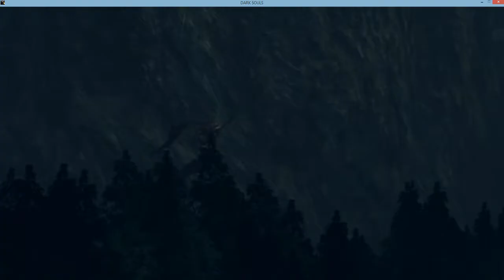Dark souls dlc finale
Finally beating dark souls 1 dlc. Fighting Kalameet.